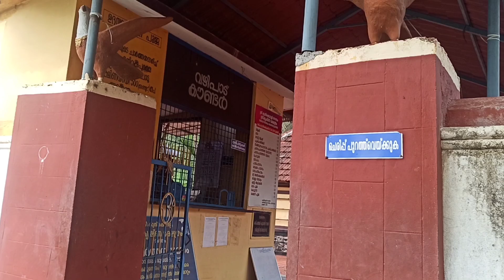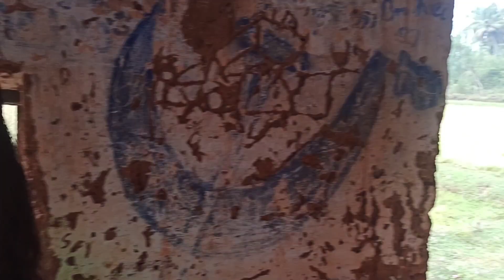ഞങ്ങളുടെ വിഷു വിശേഷങ്ങൾ|njangalude vishu visheshangal🧨🎆vishu